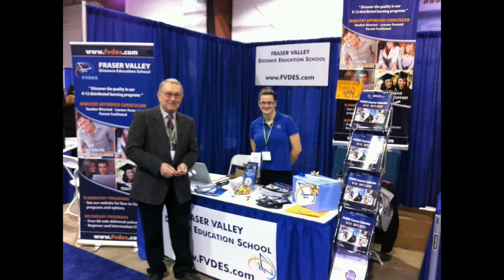Chilliwack Chiefs vs Coquitlam Express - Game 2 Round 1 March 4 2015